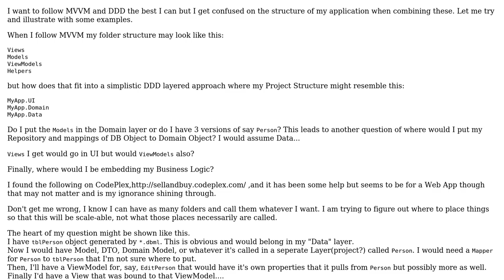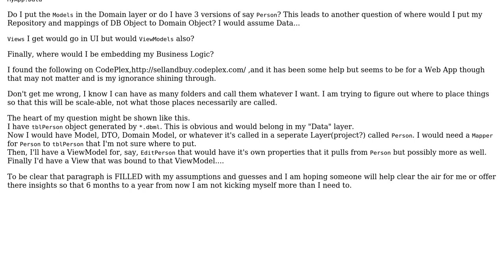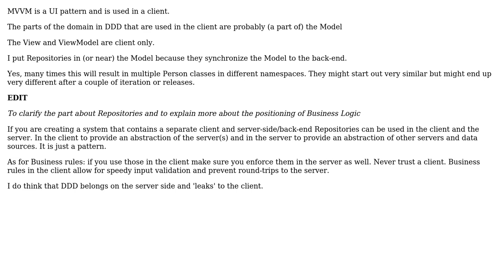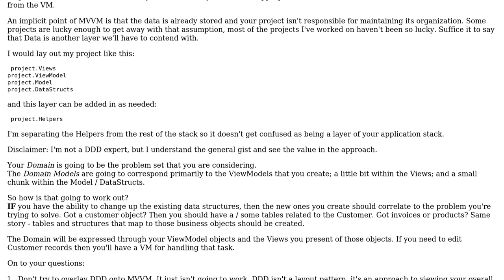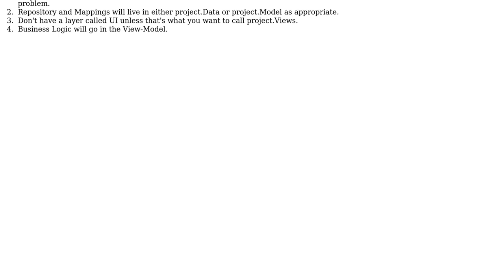Software Engineering: MVVM, DDD, and WPF Layered Application Project Structure Guidance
With thanks & praise to God, and with thanks to the many people who have made this project possible! | Content (except music & images) licensed under CC BY-SA | Music | Images & others | With thanks to user Yusubov user Refracted Paladin user Emond Erno and the Stack Exchange Network Trademarks are property of their respective owners. You are responsible for your own actions.